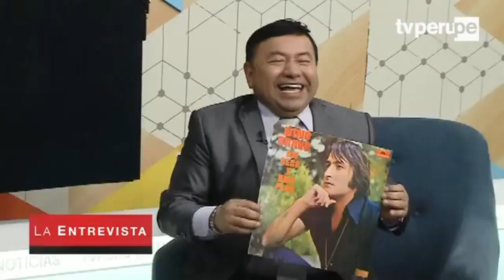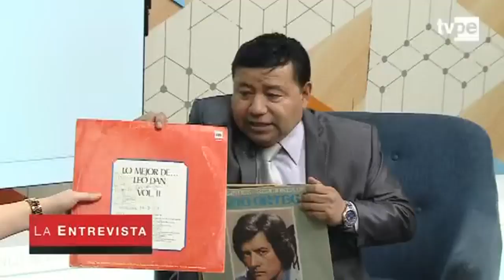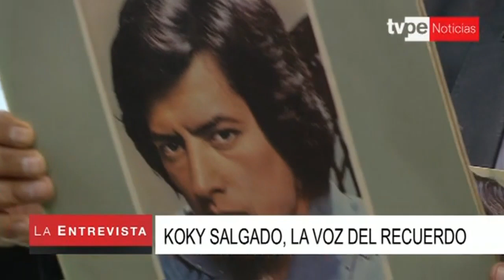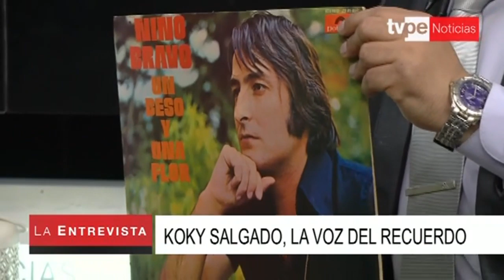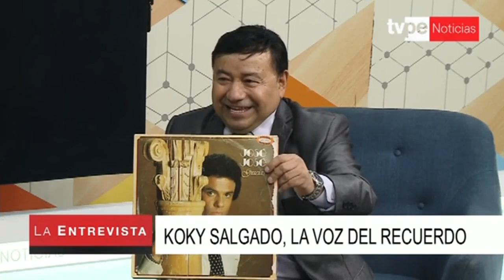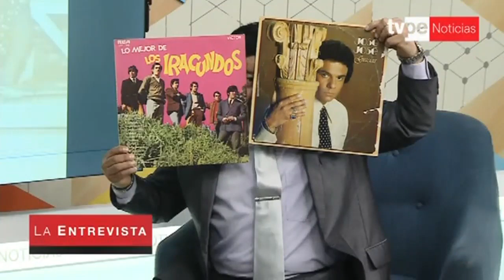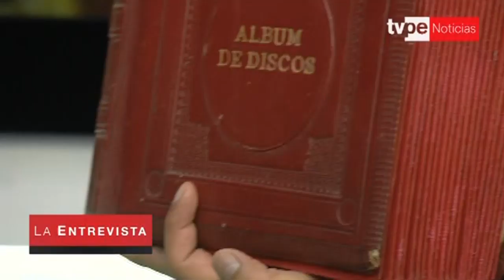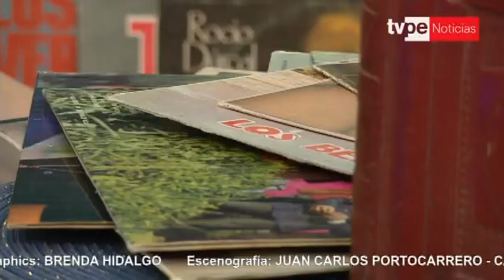La Entrevista: Koky Salgado (20/11/2019) | TVPerú Noticias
Una de las voces más recordadas en la historia de la radio en el Perú. Es hora del lonchecito con Koky Salgado, quien conversará con Carla Harada y recordarán los inicios del locutor, del nostálgico programa radial y otras anécdotas más.